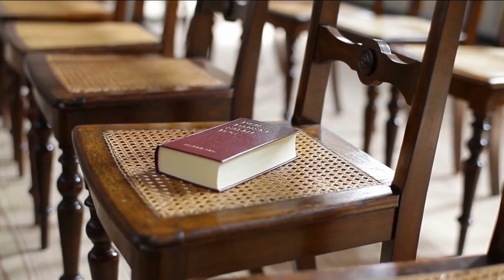Could Stress and Exhaustion Be a Pandemic Among Pastors?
Is stress and exhaustion becoming a pandemic among pastors?

Tune in for our live coverage with CBN News on election night!